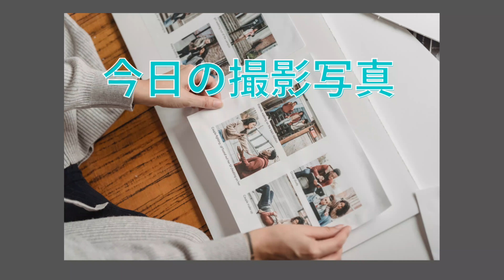【京都】京都国立博物館 平成知新館近代建物撮影 Kyoto National Museum(Kyoto,Japan)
京都国立博物館の建物を撮影してきました。

明治古都館（旧 帝国京都博物館　本館）－京博のシンボルと言うべき煉瓦造りの洋風建築
明治古都館は、1897年（明治30年）5月1日に「帝国京都博物館」として開館しました。設計したのは、宮内省内匠寮の技師であった片山東熊。日本建築界の草分けの一人です。「宮廷建築家」と呼ばれた片山が手掛けたこの建物の外観はフランス・ルネサンス―バロック様式を取り入れながらも、日本的な抒情性や繊細な感覚が見事に表現されています。

平成知新館ー21世紀のミュージアム
設計は、ニューヨーク近代美術館 新館、東京国立博物館 法隆寺宝物館、豊田市美術館などを手がけた世界的建築家、谷口吉生氏です。日本的な空間構成を取り入れた直線を基本とする展示空間では、収蔵品を中心に京文化の神髄をゆっくり楽しんでいただけます。

▶撮影した写真をご覧いただきたい方は、

▶撮影機材
　▶動画：OSMO ACTION
　▶写真：Nikon Z50